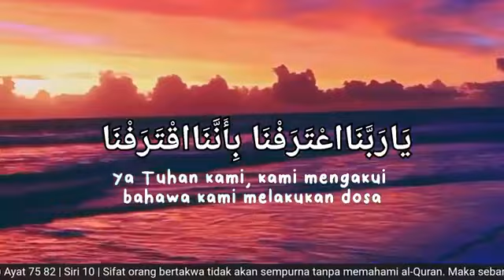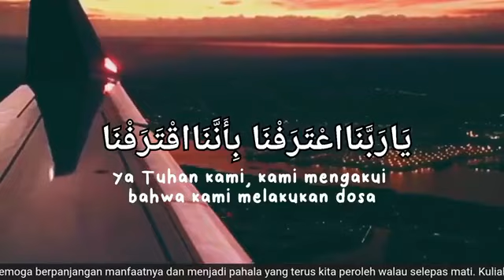Tafsir Surah Al-Kahfi (Ayat 75-82) - Ustaz Mat Esa Deraman (Siri 10)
KULIAH MAGHRIB
Surah ke-18: Al-Kahfi ( Siri 10 )
Ayat: 75 - 82
27 Mac 2022 | 25 Sya'ban 1443H

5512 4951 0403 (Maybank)